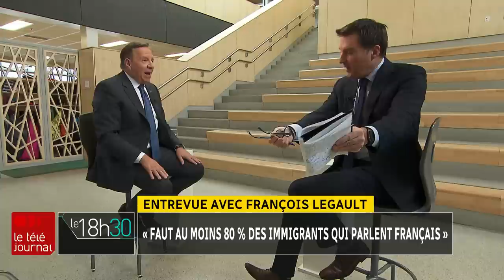Entrevue avec le premier ministre québécois François Legault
Le premier ministre François Legault mise sur Terre-Neuve pour décarboner le Québec.

Il a donné rendez-vous à Patrice Roy à l'École de l'Archipel, à Léry, près de Châteauguay, pour discuter de la transition énergétique, l’éducation et la langue française.